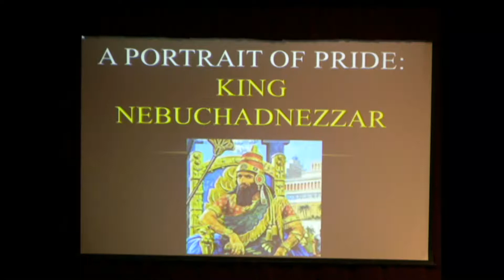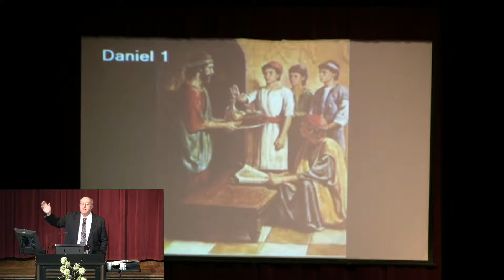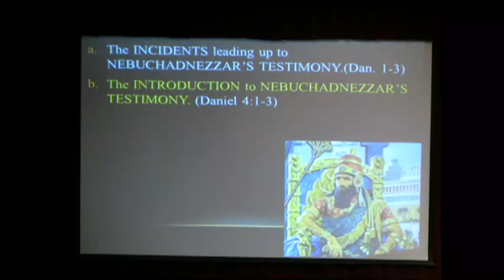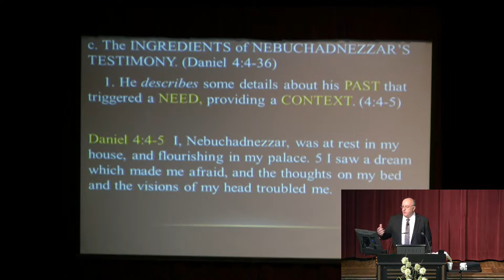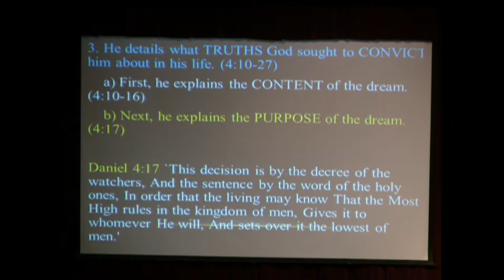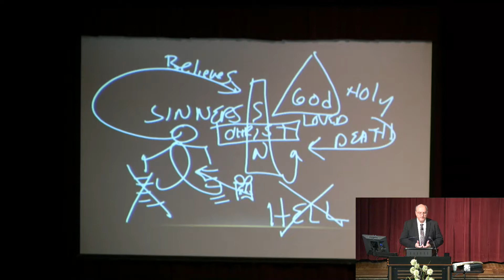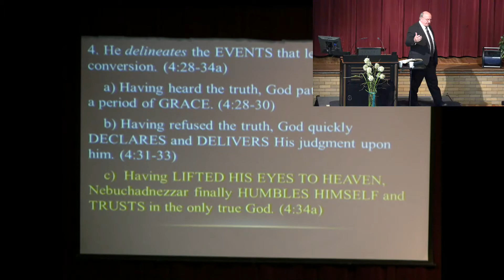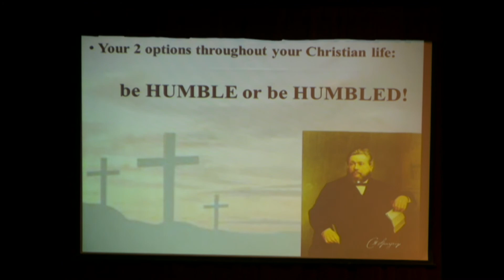06 - A Potrait Of Pride: Nebuchadnezzar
Pastor Rokser continues this study on humility by examining the life of Nebuchadnezzar as an example of pride.